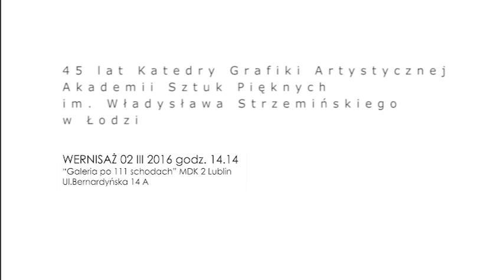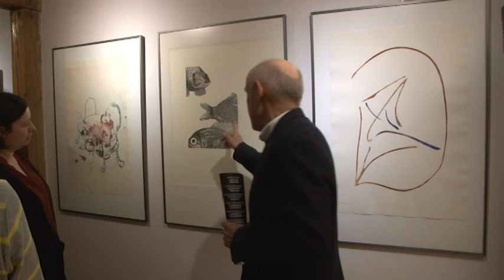Miesiąc Grafiki Łódzkiej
Wystawa przybliża dokonania profesorów, wykładowców, doktorantów i studentów Katedry Grafiki Artystycznej Akademii Sztuk Pięknych im. Władysława Strzemińskiego w Łodzi, w 45. roku jej działalności. Prezentowane prace powstały w Pracowni Sitodruku prof. Agaty Stępień, Pracowni Technik Cyfrowych prof. Grzegorza Chojnickiego, Pracowni Technik Drzeworytniczych i Książki Artystycznej prof. Dariusza Kacy, Pracowni Technik Litograficznych prof. Witolda Warzywody, Pracowni Technik Łączonych prof. Sławomira Ćwieka, Pracowni Technik Metalowych prof. Krzysztofa Wawrzyniaka oraz w Pracowni Podstaw Grafiki Warsztatowej dr hab. Krzysztofa Wieczorka.

Kuratorem wystawy i autorką cyklu 'Miesiąc Grafiki' jest Anna Maria Perłowska-Weiser, adiunkt w Zakładzie Grafiki Warsztatowej i Eksperymentalnej ISP WA UMCS.